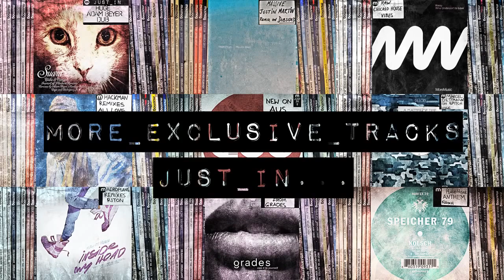HOUSE: Alex Niggemann - Abaton [AEON]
Atmospheric techno. Out now.

Alex Niggemann has been a shining light in the underground house and techno scene for a while now, releasing via an array of well-established labels including Poker Flat, Get Physical, Tsuba and Soma.

The last release by Niggemann on Poker Flat, 'Materium' has been hammered by the likes of Sven Vath, Mano Le Tough and Tale Of Us since its release back in May, meaning that anticipation for his next EP couldn't be higher.

The house and techno maestro heads things up over at AEON and his next track 'Abaton' will drop via the imprint on October 20. The deep and atmospheric cut follows suit from his last EP as it combines sharp, intergalactic synth stabs with grand crescendos and pounding kick drums.

'Abaton' by Alex Niggemann is out on October 20 via AEON